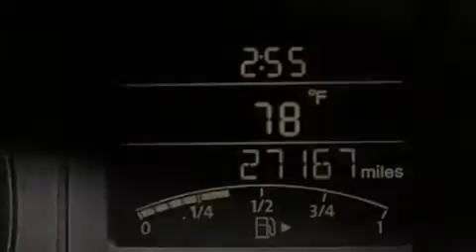Pre-Owned 2011 Volkswagen Jetta Orlando FL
Haz clic aquí para ver el precio Hemos tenido el honor de servir a la zona de Lake Worth fl , le prometemos que su experiencia superará sus expectativas ! Year : 2011 Make : Volkswagen Model : Jetta Engine : Motor con 5-Cil de 2.5L Trans . : Transmisión Manual Millaje : 27,163 Stock : 73821 Offleaseonly.com 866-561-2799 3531 Lake Worth Rd Lake Worth , fl 33461